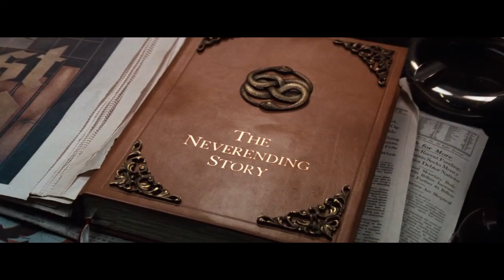The Neverending Story - Intro (Music Video)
Support and Stream!